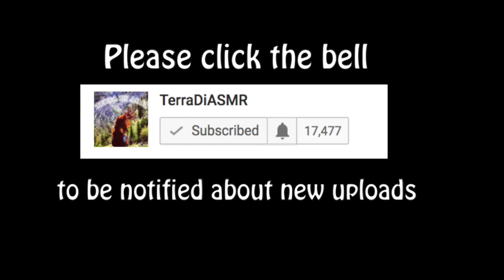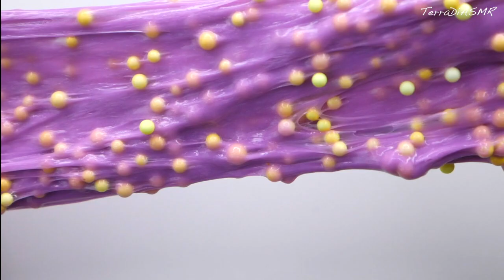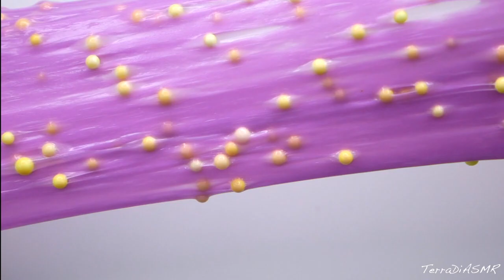ASMR Relaxing Slime *слайм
🇺🇸Hello my dear darling. A few days ago, I made some slime. So here it is a slime video for you 😁 Hope you'll enjoy it.

🇪🇸 Hola mis amores. Algunos días atrás hice slime. Aquí esta un video en cual les muestro mis slimes. Esperó que les va a gustar. A mi me fascina ver videos de slime. Gracias por visitar mi canal. Besos

🇷🇺 Здравствуйте мои дорогие. Несколько дней дней назад, я решила попробовать сделать слайм, потому что я обожаю смотреть такие видео. Надеюсь вам понравится моё видео и все мои слаймики 😁

🇲🇩 Salut dragii mei. Cîteva zile în urmă am făcut și eu niște slime. În acest videoclip o să puteți vedea ceea ce am făcut. Sper că o să vă placă și că sunetele de slime o să vă relaxeze. Mulțumesc pentru vizualizare. Vă doresc o zi/seară cît mai plăcută. 😘

🇮🇹 Ciao carissimi. Pochi giorni fa ho fatto anche io un può di slime 😁 Ecco un video in cui vi mostrerò tutto ciò che ho fatto. Grazie per aver visitato il mio canale. Baci

Special thanks to my Patrons:
Crystal C
Kelly
Correct
Brandt
Rachel
Victor